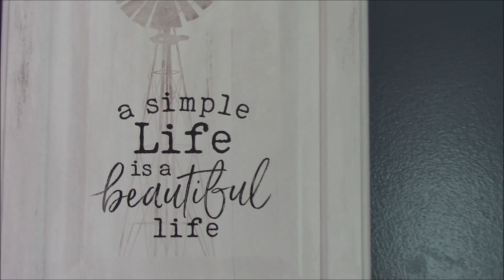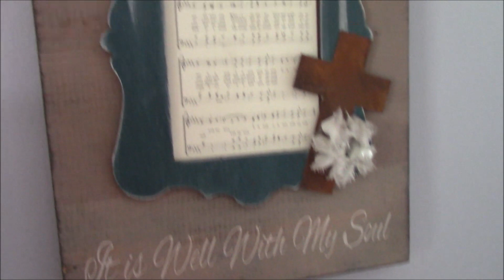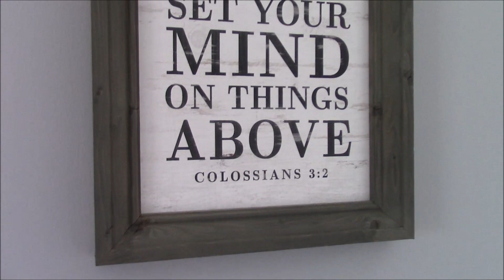Contentment in all things || Collab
Today I have a very special collab to share with you. Today, I, and a few ladies are collaborating with Kristy, from Grace Filled, to share our thoughts on contentment.